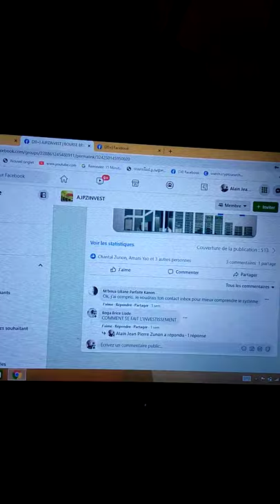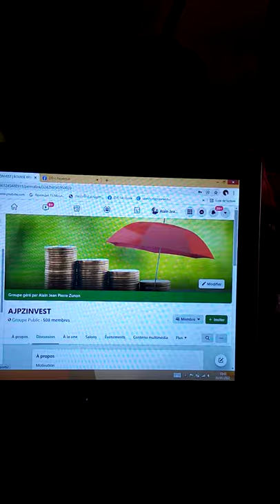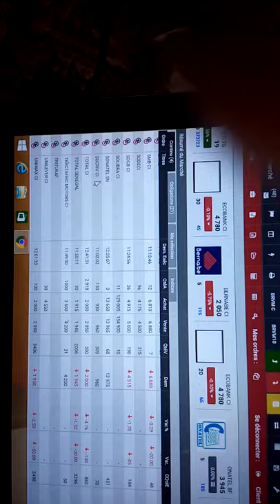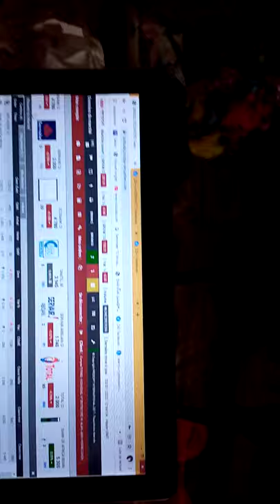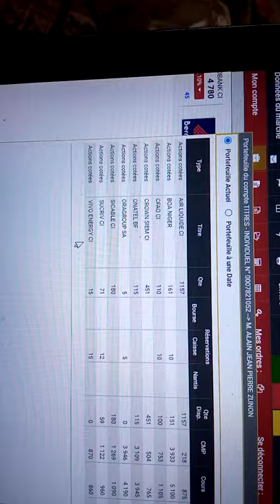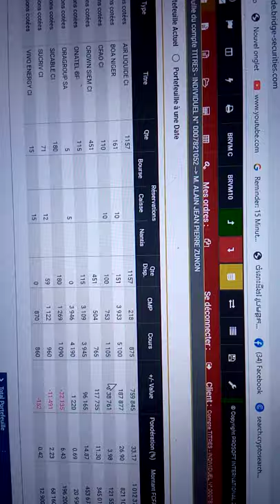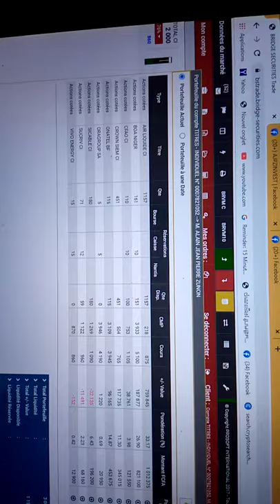PRESENTATION DE LA BOURSE BRVM ET DE LA PLATEFORME DE TRADING BRIDGE SECURITIES